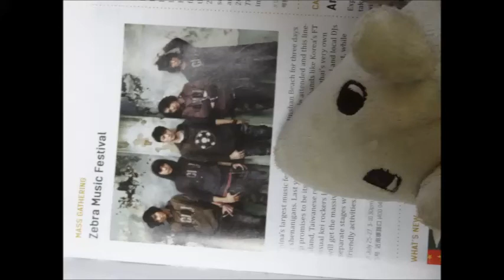Zebra Music Festival DJ G Deep 7 26 2014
Saturday portion of the music festival... Sunday had bad thunderstorms so I didn't go... bad electricity + lightening+ very wet ground = a bad thing.